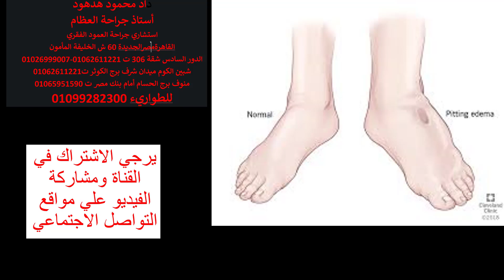--ورم الساقين بعد العمليات الجراحية وبعد تركيب الماصل وتثبيت الكسور هام جدا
ورم الساقين بعد العمليات الجراحية وبعد تركيب الماسل وتثبيت الكسور هو حالة شائعة يمكن أن تحدث بعد أي نوع من الجراحة، بما في ذلك العمليات الجراحية على العمود الفقري أو الأطراف.

أسباب ورم الساقين بعد العمليات الجراحية وبعد تركيب الماسل وتثبيت الكسور

هناك عدة أسباب لورم الساقين بعد العمليات الجراحية وبعد تركيب الماسل وتثبيت الكسور، منها:

الالتهاب: يمكن أن يؤدي الالتهاب إلى تجمع السوائل في الأنسجة، مما يؤدي إلى تورم.
انسداد الأوعية الدموية: يمكن أن يؤدي انسداد الأوعية الدموية إلى تراكم السوائل في الأنسجة، مما يؤدي إلى تورم.
عدم الحركة: يمكن أن يؤدي عدم الحركة إلى تراكم السوائل في الأنسجة، مما يؤدي إلى تورم.
أعراض ورم الساقين بعد العمليات الجراحية وبعد تركيب الماسل وتثبيت الكسور

تشمل أعراض ورم الساقين بعد العمليات الجراحية وبعد تركيب الماسل وتثبيت الكسور ما يلي:

تورم في الساقين
ألم في الساقين
ثقل في الساقين
صعوبة في الحركة
تشخيص ورم الساقين بعد العمليات الجراحية وبعد تركيب الماسل وتثبيت الكسور

يتم تشخيص ورم الساقين بعد العمليات الجراحية وبعد تركيب الماسل وتثبيت الكسور من خلال الفحص البدني والتاريخ الطبي.

علاج ورم الساقين بعد العمليات الجراحية وبعد تركيب الماسل وتثبيت الكسور

يعتمد علاج ورم الساقين بعد العمليات الجراحية وبعد تركيب الماسل وتثبيت الكسور على السبب الأساسي.

الأدوية: قد يصف الطبيب الأدوية المضادة للالتهابات أو الأدوية التي تساعد على تحسين الدورة الدموية لتقليل التورم.
الرفع: يمكن أن يساعد رفع الساقين على تقليل التورم.
الحركة: يمكن أن تساعد الحركة في تحسين الدورة الدموية وتقليل التورم.
مضاعفات ورم الساقين بعد العمليات الجراحية وبعد تركيب الماسل وتثبيت الكسور

في الحالات الشديدة، يمكن أن يؤدي ورم الساقين بعد العمليات الجراحية وبعد تركيب الماسل وتثبيت الكسور إلى مضاعفات، مثل:

جلطات الدم
التهاب الوريد الخثاري
تلف الأنسجة
نصائح لتقليل ورم الساقين بعد العمليات الجراحية وبعد تركيب الماسل وتثبيت الكسور

فيما يلي بعض النصائح التي يمكن أن تساعد في تقليل ورم الساقين بعد العمليات الجراحية وبعد تركيب الماسل وتثبيت الكسور:

ارتدِ جوارب ضغط
ارفع ساقيك
تحرك بانتظام
اشرب الكثير من السوائل
تناول الأدوية الموصوفة من قبل الطبيب
نصائح محددة بعد تركيب الماسل وتثبيت الكسور

بعد تركيب الماسل وتثبيت الكسور، من المهم المتابعة مع الطبيب بانتظام لمراقبة التورم. قد يوصي الطبيب بإجراء بعض الإجراءات، مثل:

العلاج الطبيعي
الارتجاع الوريدي
الجراحة
خاتمة

ورم الساقين بعد العمليات الجراحية وبعد تركيب الماسل وتثبيت الكسور هو حالة شائعة يمكن أن تكون مؤلمة ومزعجة. ومع ذلك، هناك العديد من العلاجات المتاحة التي يمكن أن تساعد في تقليل التورم وتخفيف الأعراض.

لايمكن  تشخيص الحالة الابعد معاينة الحالة وألاشعات والتحاليل ليمكن أخذ القرار الصائب
---للحجز عيادة القاهرة في مصر الجديدة 60 شارع الخليفة المأمون برج كوين سنتر الدور السادس شقة 306 المواعىد الثلاثاء 8 مساء ت 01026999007---عيادة شبين الكوم ميدان شرف برج الكوثر متواجد يوميا للحجز 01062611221 عيادة منوف برج الحسام أمام بنك مصر مواعيد السبت والاثنين 6 مساء والأربعاء 10 ونصف صباحا للحجز 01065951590
الفئةالأ ستاذ الدكتور محمود هدهود-- أستاذ جراحة العظام والمفاصل والعمود الفقري بكلية الطب والمستشفي الجامعى بكالوريوس الطب والجراحة 1992---ماجستير فى جراحة العظام 1997 –دكتوراة فى جراحة العظام 2003 أستاذ مساعد فى جراحة العظام والعمود الفقري 2010 أستاذ جراحة العظام والعمود الفقري 2016

العيادة  شبين الكوم ميدان شرف برج الكوثر اا\للحجز 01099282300
منوف بر ج الكوثر أمام بنك مصر للحجز 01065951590
عيادة القاهرة 60 شارع الخليفة المأمون مصر الجديدة الدور السادس للحجز 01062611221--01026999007

الفئةالعيادة  شبين الكوم ميدان شرف برج الكوثر اا\للحجز 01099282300
 لعيادة القاهرة 60 شارع الخليفة المأمون مصر الجديدة الدور السادس شقة 316